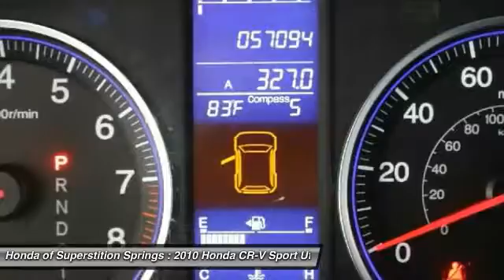2010 Honda CR-V 72320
2010 HONDA CR-V Mesa, AZ
Stock# 72320

6229 E Auto Park Dr

Q CERTIFIED COMES WITH A 2 YR OR UP TO 100K MILE POWERTRAIN WARRANTY AND 1 YR ROADSIDE ASSISTANCE. Won't last long! Best color! If you've been hunting for the perfect 2010 Honda CR-V, then stop your search right here. This is the ultimate, low-mileage SUV that is guaranteed to dazzle you with its condition. Climate controls are easy to use. Awarded Consumer Guide's rating as a 2010 Compact Car Best Buy.